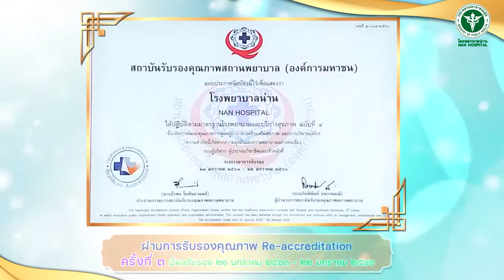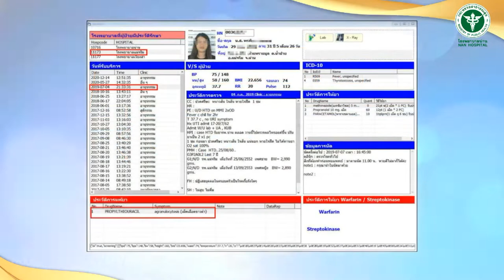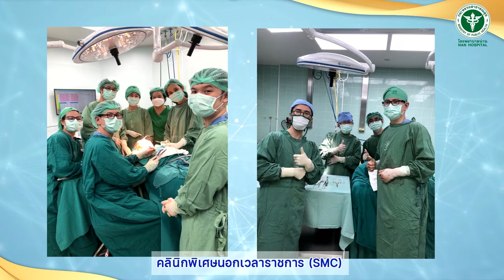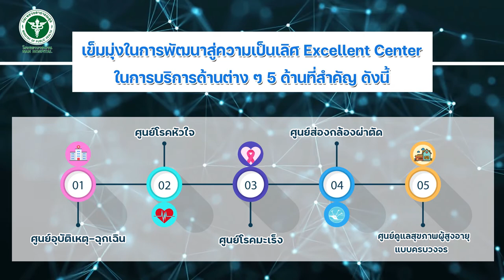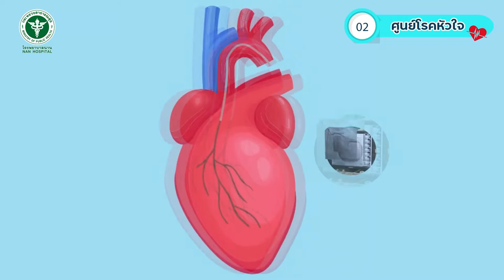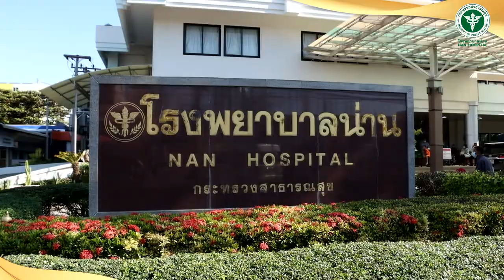ต้อนรับการตรวจเยี่ยม โรงพยาบาลน่าน (ท่านอนุทิน ชาญวีรกูล) ปี 2565 (3)